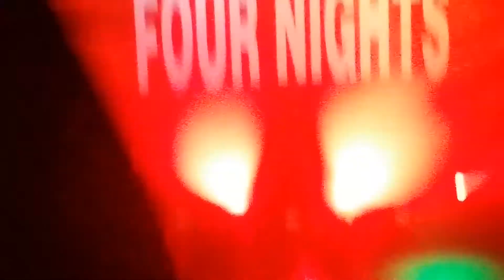B1A4- Nightmare at Four Nights Tour LA 2017 (fancam)